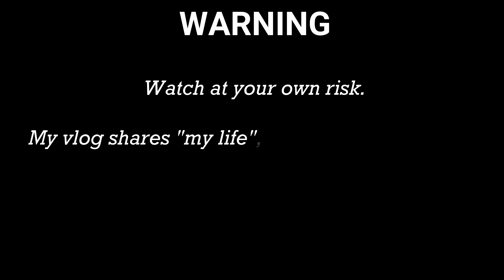DUBAI VLOGMAS 2022 🧡 OUTLET MALL SHOPPING + HAUL (parentals edition) || Me, myself & Irish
Place/s visited:
- IBN Battuta Mall
- Outlet Mall

❤lots, Irish

Camera used: DJI Osmo Pocket 2
Editing Software: Filmora
Thumbnail: Picsart

iHygGM